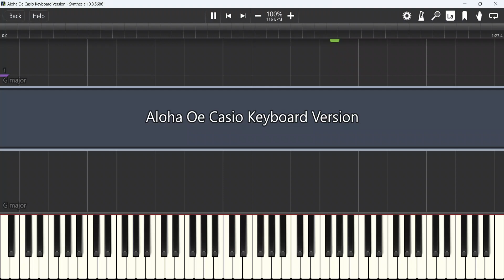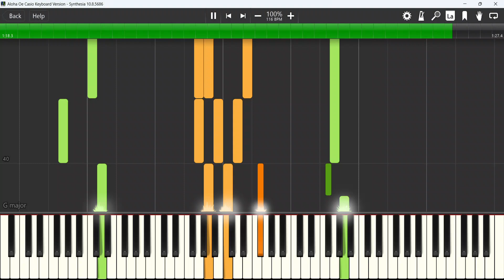Aloha Oe Casio Keyboard Synthesia